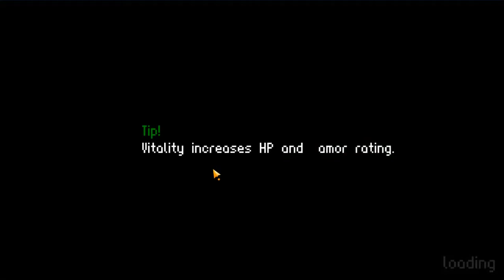Rogue Saga part 1